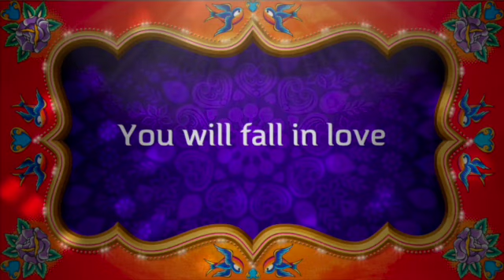Highland Middle School Drama Club presents!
Our spring musical jr.